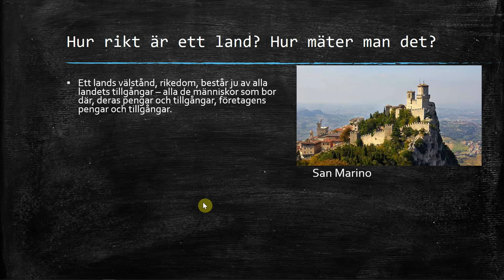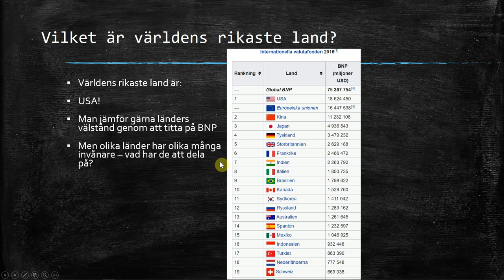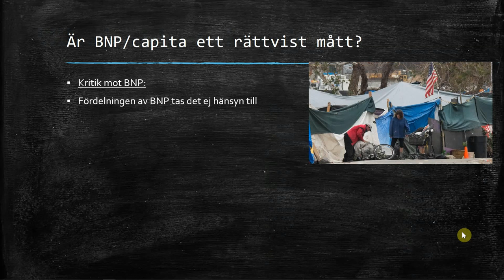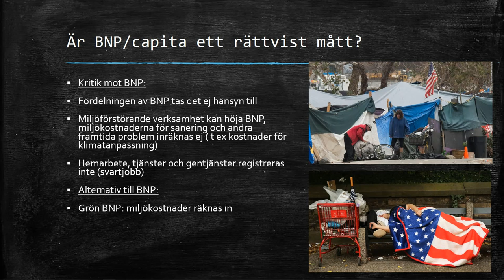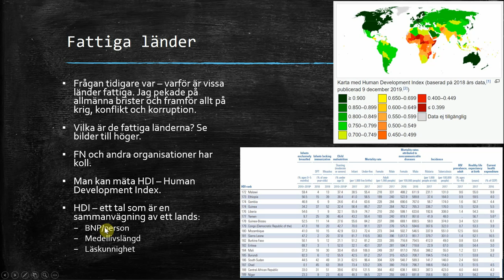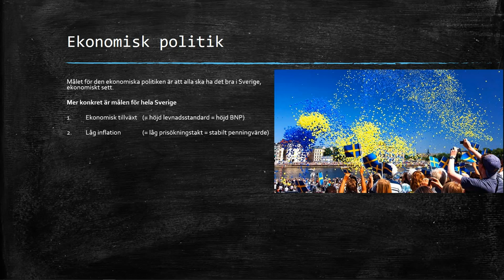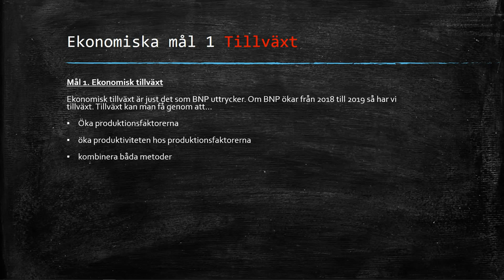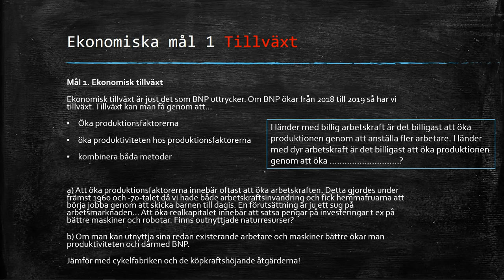Film PP Samhällsekonomi Del 3fbr